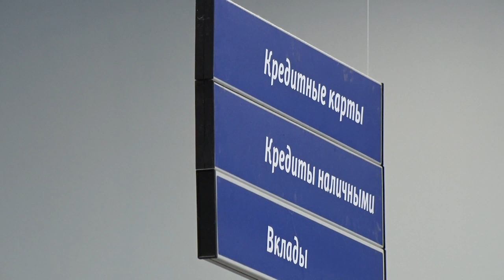Иркутская область находится на 43-м месте в рейтинге регионов по объемам банковских вкладов